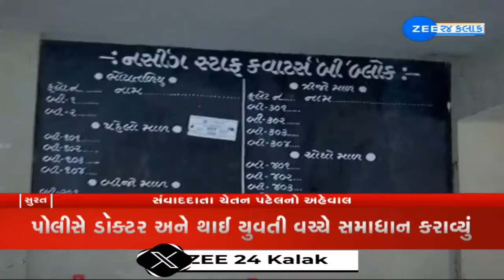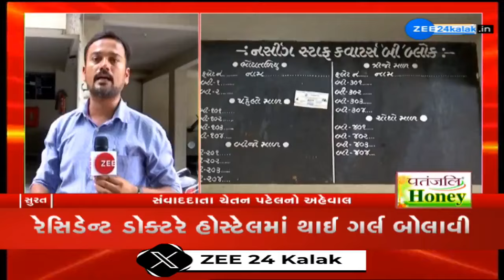Surat Smimer Hospital: Resident doctor called the "Thai Girl" in the hostel | Police Investigation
સુરતની સ્મીમેર હોસ્પિટલ ફરી થઈ શર્મશાર ---
રેસિડેન્ટ ડોક્ટરે હોસ્ટેલમાં થાઇ ગર્લ બોલાવી ---
હોસ્ટેલમાં જ થાઇ ગર્લ અને ડોક્ટર વચ્ચે થઈ બબાલ ---
બંને વચ્ચે બબાલ થતાં આખો મામલો સામે આવ્યો ---
બબાલ બાદ આખો મામલો વરાછા પોલીસ પહોંચ્યો ---
પોલીસે ડૉક્ટર અને થાઈ યુવતી વચ્ચે સમાધાન કરાવ્યું ---

થાઈ મહિલા રાત્રે હોસ્પિટલના હોસ્ટેલ કેમ આવી તે સવાલ ---
બાલ-દાઢી માટે થાઈ યુવતી આવી હોવાનો તબીબોનો દાવો ---
સ્મીમેર હોસ્પિટલ તંત્ર દ્વારા તપાસના આદેશ અપાયા ---
તબીબની બેદરકારી હશે તો પગલાં લેવાશે: તપાસ અધિકારી ---
તબીબને ટર્મિનેટ અથવા હોસ્ટેલમાંથી કાઢી મુકાશે: તપાસ અધિકારી ---